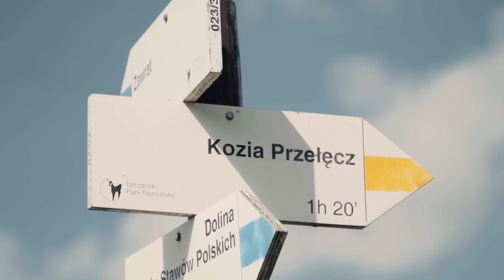Głowa do GÓRY – Orla Perć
Dziewiętnasty odcinek poświęcamy najtrudniejszemu szlakowi w Tatrach – Orlej Perci. Tomasz Zając z Działu Edukacji TPN podpowie, jak przygotować się do tej wyprawy, co spakować, czego spodziewać się po drodze. Jak powinnyśmy się zachowywać, pokonując najtrudniejsze fragmenty szlaku, aby nie stwarzać zagrożenia dla siebie i innych. Te porady przydadzą się także na innych wysokogórskich szlakach. Jeśli macie je w planach, obejrzyjcie koniecznie.

I przy okazji przypominamy – wybierając się jesienią w wyższe partie Tatr, uważajcie na poranne przymrozki i oblodzenia!